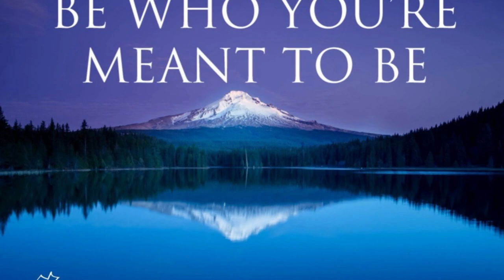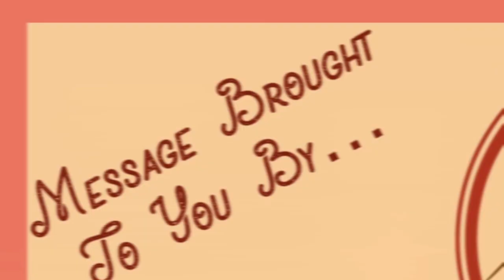Be Who You're Meant To Be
"Be Who You're Meant To Be" (final edit)
2 Peter 1:3-11